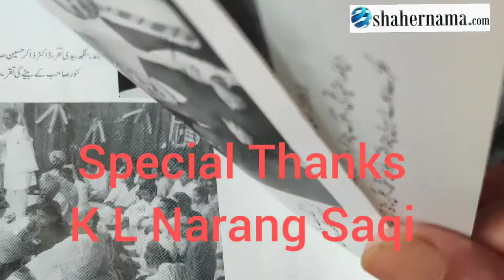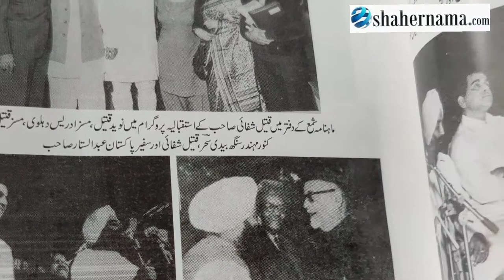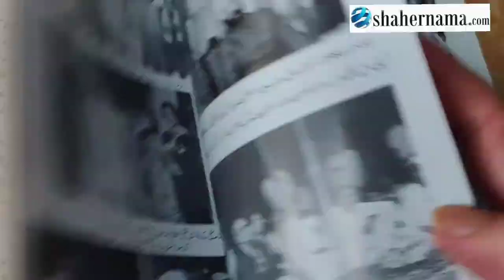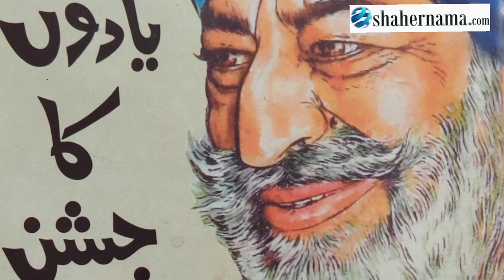Autobiography Part 10 of Kn Mahendra Singh Bedi Sahar